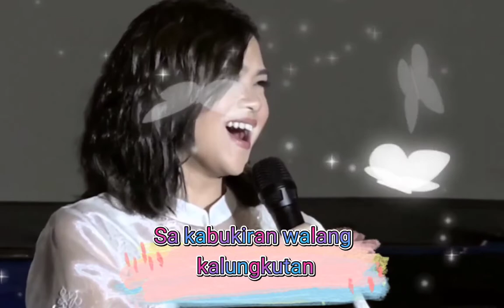Sa kabukiran~ Lara maigue